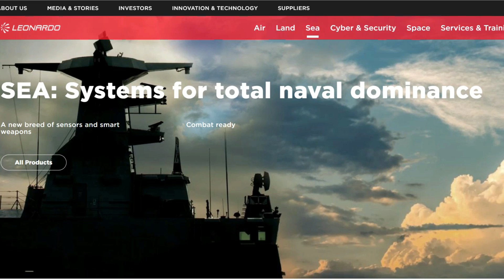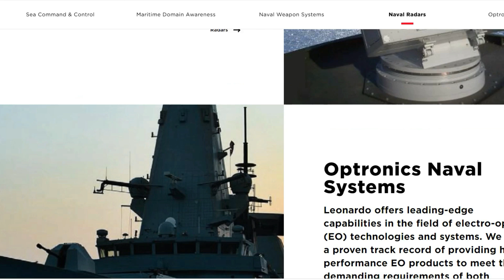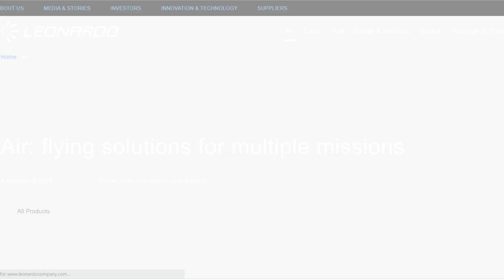6 RudraM 2 Manufacturing | ban uplifted from Leonardo | AW101 to fly soon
We provide airborne solutions that range from components through to full ISR/ISTAR, airborne sensors and effectors that operate across the full electromagnetic spectrum. Our solutions leverage proprietary sensor technology, driven by constant innovation.

ˍˍˍˍˍˍˍˍˍˍˍˍˍˍˍˍˍˍˍˍˍˍˍˍˍˍˍˍˍˍˍˍˍˍˍˍˍˍˍˍˍˍˍˍˍˍˍˍˍˍˍˍˍˍˍˍˍˍˍˍˍˍˍˍˍˍˍˍˍˍˍˍˍˍˍˍˍˍˍˍˍˍˍˍˍˍˍˍˍˍˍˍˍˍˍˍ